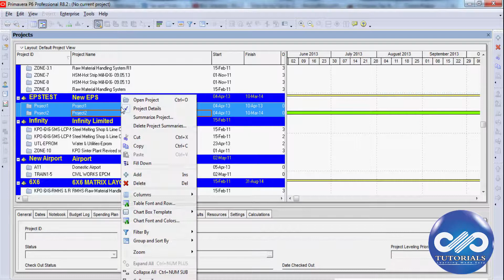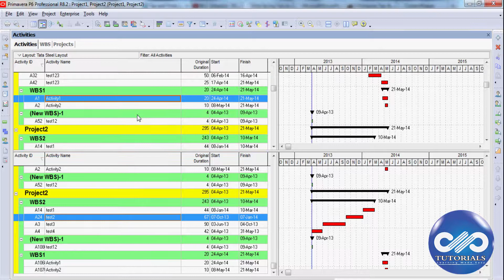How to View 2 projects at the same time in Primavera P6 || dptutorials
In this tutorial, lets see how we can view two project schedules in Primavera at the same time. This trick would be very useful when we update one project from the other or to copy or to edit the data of project from the other one.
Here are the steps to perform:

Step-1:

Open two Projects by selecting the two projects that you want to compare

Step-2:

In the Activity Window, Go to View-Show at Bottom-Gantt Chart

Now the two projects will be shown in two windows. Individually scroll down in each window to adjust each project in each window.